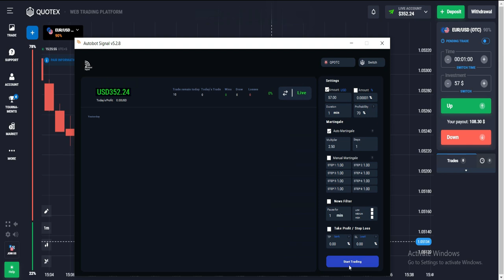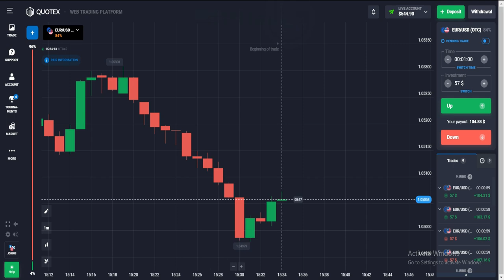Auto Robot Give 100% Result On QUOTEX OTC Market | QUOTEX Auto Trading Robot